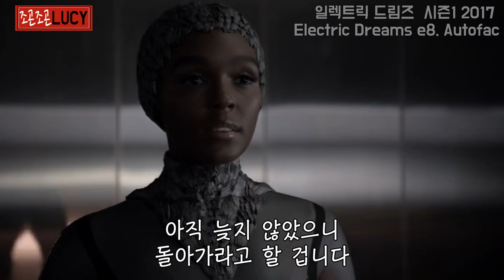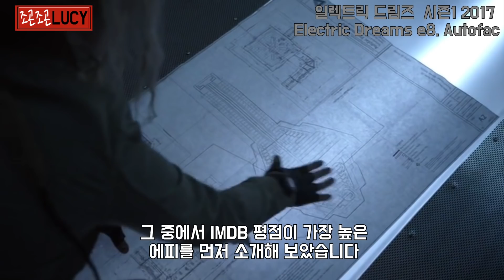👍전쟁으로 인류는 망하고 아마존(?)만 살아남은 세상[강추SF:하편]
개인적으로 너무 만족하며 본 시리즈라
꼭 소개하고 싶은데
아주 까탈스럽게 검사를 하네요 :/
부득이하게 두 개의 영상으로 나눠서
소개해 드립니다. 양해부탁드려요:)

일렉트릭 드림 시즌1 2017
Electric Dreams e8. Autofac

이 시리즈는 아마존프라임에서 서비스 중이에요 :)